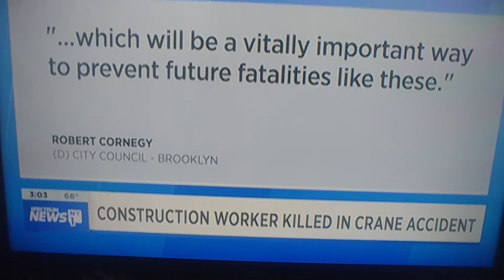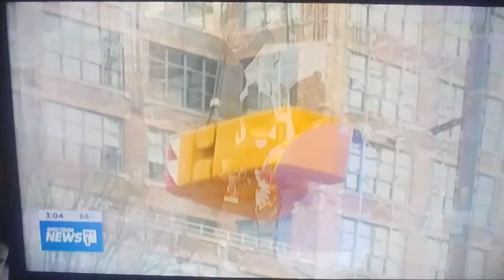Spectrum NY1NEWS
Official calls for tighter regulations after Thursday. Construction accident in a week